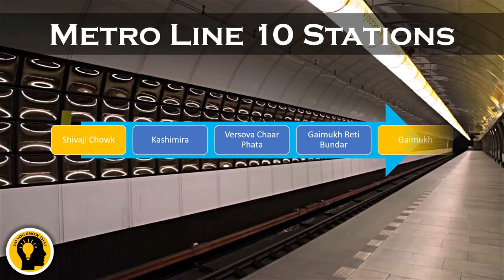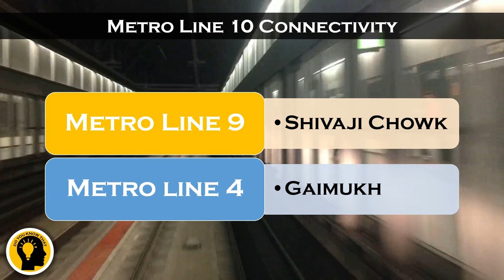Mumbai Metro 10 | Mira Road - Thane | Indian Postman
Line 10 of the Mumbai Metro, also referred to as the Gaimukh-Shivaji Chowk (Mira Road) corridor, is part of the metro system for the city of Mumbai, India. This line is fully elevated.

In February 2017, the MMRDA announced that the DMRC was preparing a detailed project report (DPR) on Metro 10. Preliminary plans prepared jointly by MMRDA and DMRC. The line will run parallel to Thane - Bhayandar Highway, and will joint with metro route no 9 at Chhatrapati Shivaji Maharaj . The project is estimated to cost ₹3,600 crore (US$530 million).

Prime Minister Narendra Modi in Mumbai on September 7 laid the foundation stone of Mumbai Metro Lines 10 the 9.2-km long Gaimukh to Shivaji Chowk (Mira Road) Metro-10.It is expected to be completed in 2022 and is expected to provide interconnectivity among Mira-Bhayander, Thane, Borivali and rest of Mumbai. It will reduce the current travel time by between 50% and 75% depending on road conditions.Line 10 of the Mumbai Metro, also referred to as the Gaimukh-Shivaji Chowk (Mira Road) corridor, is part of the metro system for the city of Mumbai, India. This line is fully elevated.

Prime Minister Narendra Modi in Mumbai on September 7 laid the foundation stone of Mumbai Metro Lines 10 the 9.2-km long Gaimukh to Shivaji Chowk (Mira Road) Metro-10.It is expected to be completed in 2022 and is expected to provide interconnectivity among Mira-Bhayander, Thane, Borivali and rest of Mumbai. It will reduce the current travel time by between 50% and 75% depending on road conditions.